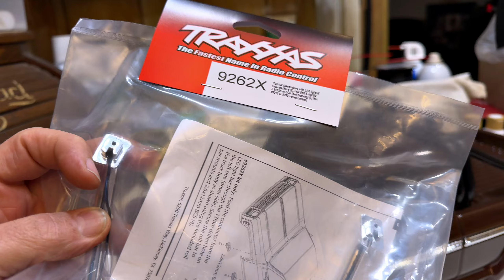Kelly Gets Roll Bar Lights!! • It Only Took a Year..! | TheSmoaks Vlog_3049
Traxxas TRX4 F150 High Trail! | Used OE Black Bars! | Canyon Trails 2.2 for TC8..!

Marksman Wheels Delayed! | Kelly Loves the Lights! | K10 & F150 Need a Run..!

 1983 Yamaha XVZ12TK Venture 1200